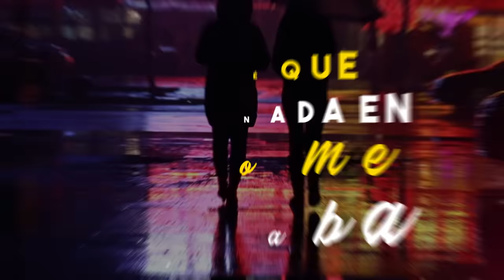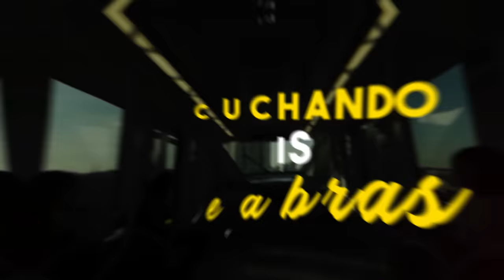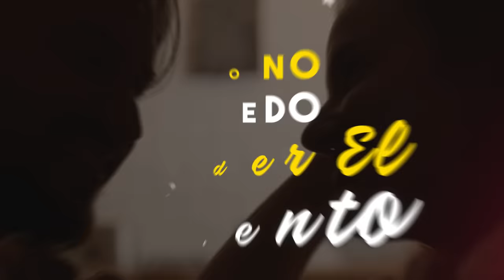Volvamos, Diomedes Diaz - Letra Oficial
Disfruta de este gran éxito titulado “Volvamos” vídeo oficial interpretado por “Diomedes Díaz” ¡Compártelo!

Autor: Fabián Corrales

Letra:

Ay, se va a acabar mi vida
Si tu no vuelves a mí
Me perderé en los años
Y en el remordimiento

Contigo fui egoísta
No supe valorar tu amor
Sabia que me querías
Y no me daba cuenta
Que alimentaba tu adiós

Me dejaste, tú te fuiste
Y ahora que falta me haces
Ya he pagado lo que hice
Ya deja de castigarme

Que yo puedo reparar todas las faltas
No volver a separarme de tu lado
Aunque me han dicho que todavía me amas
Y hoy que regreso no me crees que he cambiado

Yo sé que antes nada en serio me tomabas
Para que creas, si quieres nos casamos
Yo se que antes nada en serio me tomabas

Vuelve, mi amor, vuelve
Te necesito
Vuelve, por Dios, vuelve
Sin ti no vivo

Yo no puedo perder el intento
Te tengo que tener en mis brazos
Y si mañana dices no puedo
Tendré paciencia, sigo esperando

Voy a recuperarte, conmigo vas a volver
Aunque dices odiarme y añoras mis caricias
Tú quieres enseñarme lo que se siente perder
Y quieres demostrarme que no te morirás
Si decides no volver

Se que has puesto a tus amigas
Que me llamen a la casa
Se que estas en la otra línea
Escuchando mis palabras

Son tantas huellas que deje en tu camino
Como es posible que tú quieras borrarlas
Las aventuras de nada han servido
Porque no he podido apartarte del alma

Por mi errores te flaqueo el cariño
Pero me perdonas, no sabía donde andaba